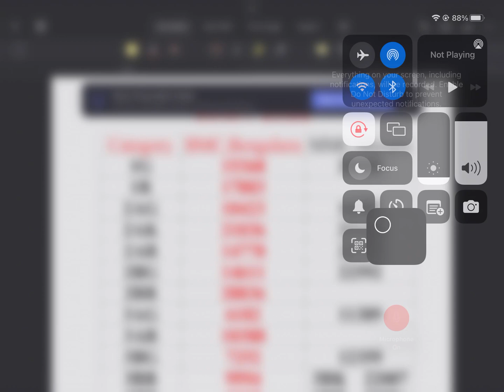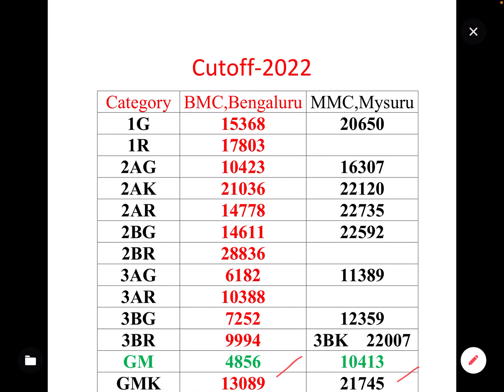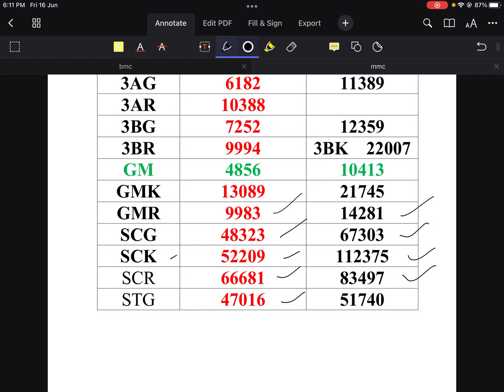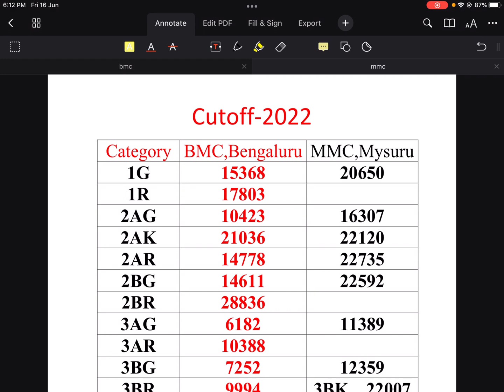ಮೈಸೂರು ಮೆಡಿಕಲ್ ಕಾಲೇಜಿನ NEET CUTOFF ANALYSIS